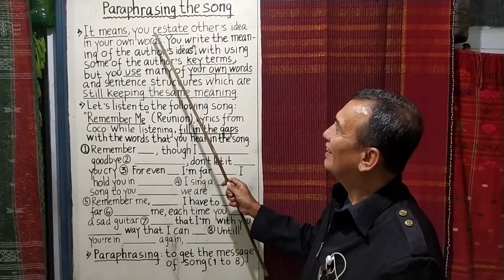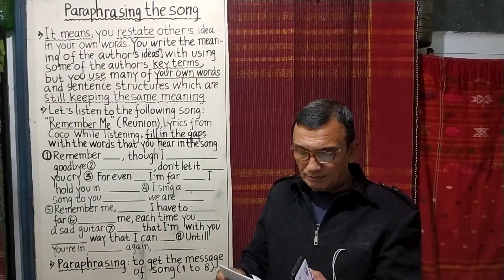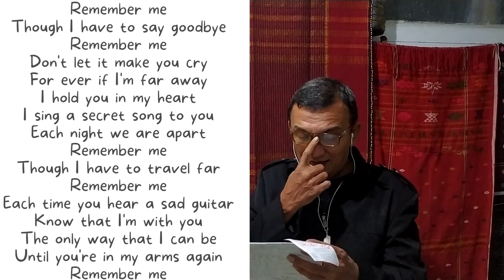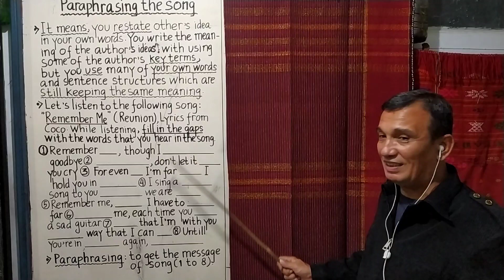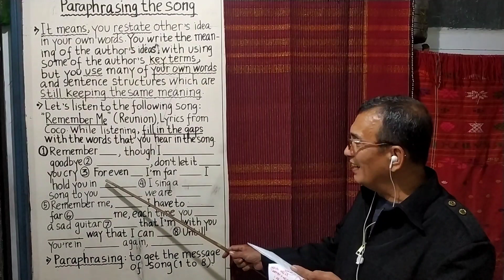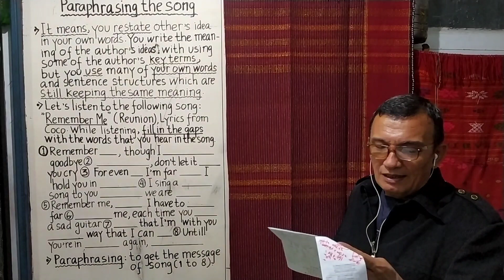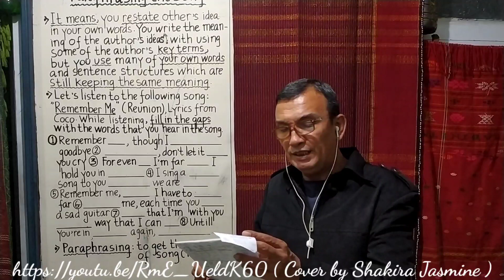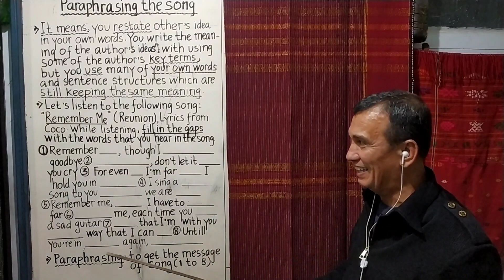" Paraphrasing The song " || Berlatih mengucapkan lirik lagu dengan kata sendiri. Chapter V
Di video kali ini kita sama - sama sudah masuk ke BAB V semester ganjil pembelajaran untuk kelas 9 yaitu " Paraphrasing The song " Mengartikan lagu dengan kata-kata sendiri

Yuk langsung kita simak aja videonya sampai habis dan jangan lupa catatannya disiapkan ya guys 🤗🤗🤗 .silahkan tulis di komentar bilamana ada pertanyaan ,terima kasih 🙏🙏🙏

Untuk full semester ini bisa diliat di playlist ya jadi gak perlu repot lagi cari satu-persatu.